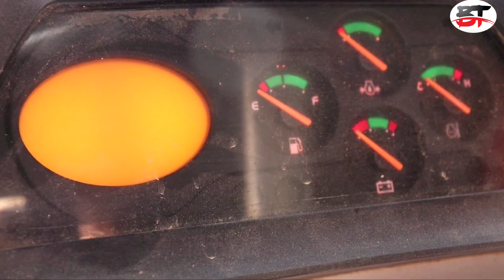garibo ka BMW. 😅😅